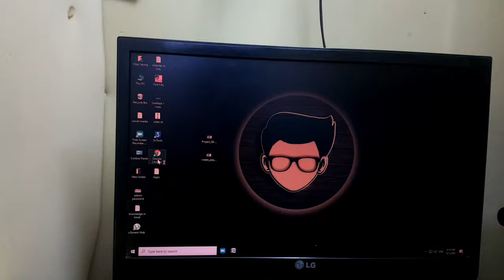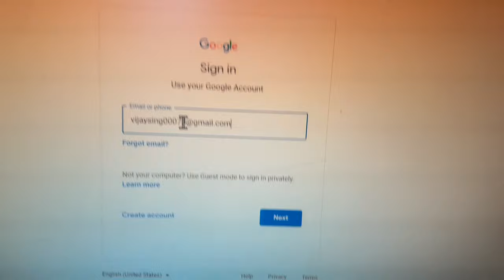How To Open Gmail In Laptop | How To Login Gmail In Laptop | How To Open Mail In Laptop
How To Add Gmail Account In Laptop
How To Sign In Google Account In Laptop
How To Login Email In Laptop
How To Login Gmail Account In Laptop
How To Sign In Laptop
How To Open Gmail Account In Laptop
Laptop Me Gmail Kaise Login Kare